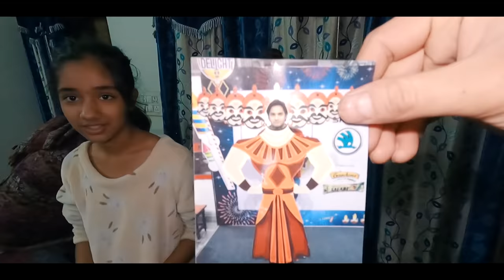Bunny is Always Funny | French Bulldog dog fight | Harpreet SDC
Thank you for your love Keep Loving ❤️🤗